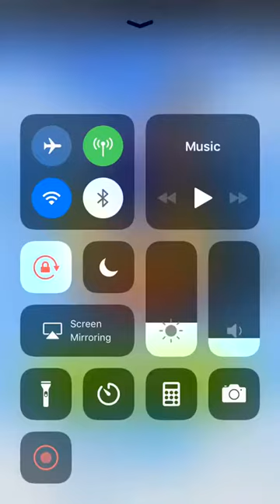Sonic Jump Gameplay